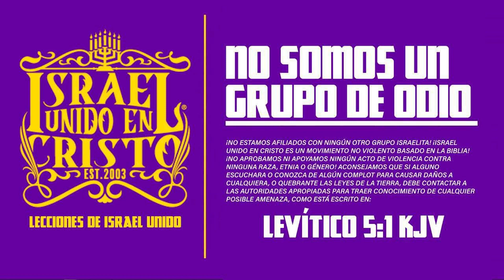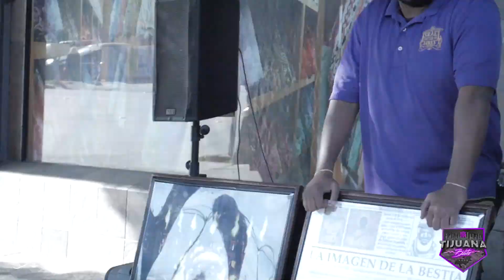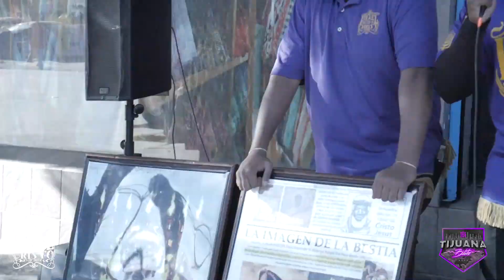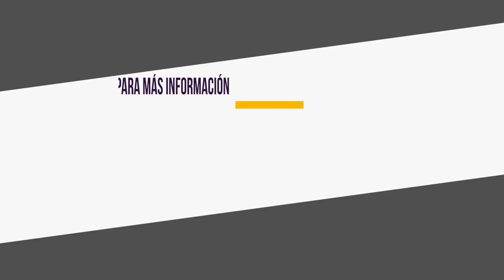IUIC | Si Quieres Ver A Jesús, Santifica El Día De Reposo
Visiten: IUICTV